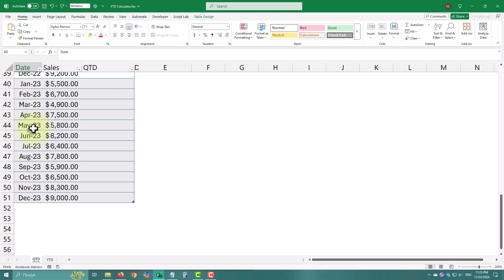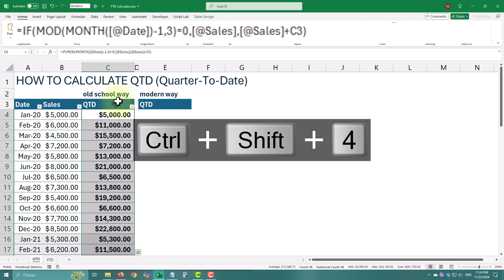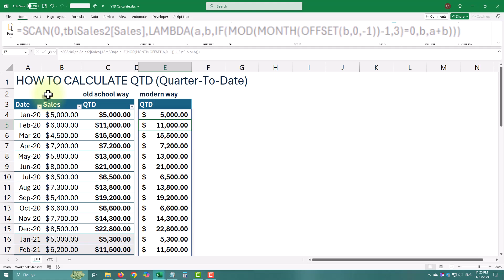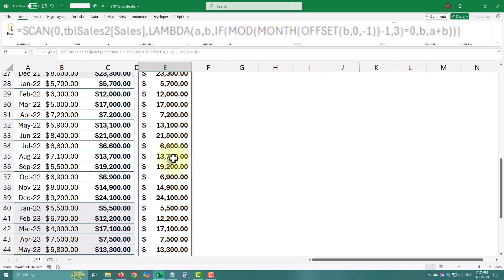Calculate Quarter-To-Date in Excel: The Step-by-Step Guide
In this video, we'll explore two effective methods for calculating quarter-to-date (QTD) values in Excel, whether you're tracking sales, expenses, or any other data. We'll begin with the classic approach using an IF formula, taking you step by step through the process of calculating QTD. This method provides complete control, allowing you to manually track the running total for each quarter as you move through the year.

Next, we’ll introduce a more advanced and automatic way of calculating QTD using Excel's Scan function combined with the Lambda function. This modern technique lets Excel handle the entire calculation for you, automatically updating the running totals as new data is added. We'll walk you through how the Scan function works and how Lambda enables you to create a custom function for the calculation.

Whether you prefer the hands-on approach of using the IF formula or the efficiency of automation with Scan and Lambda, this tutorial covers both methods. Both techniques are great for calculating QTD values and can be applied to a variety of datasets, including sales, budgets, and more.

Tune in now to learn how to streamline your QTD tracking and choose the best method for your needs.

Timestamps
00:00 Introduction to Tracking Progress
00:32 Understanding IF Formula Logic
00:57 Using Scan Function for YTD
01:11 Breakdown of Lambda Function
01:56 Scan and Lambda Combination Explained
02:36 Comparison of Methods